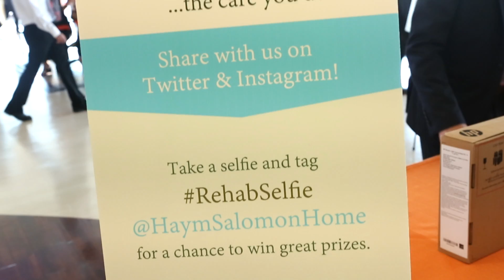Opening Celebration of the GrandView Pavilion at the Haym Salomon Home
On September 8, 2015 the Haym Salomon Home for Nursing & Rehabilitation celebrated the opening of a brand new 15,000 sf rehabilitation gym. Aptly named the GrandView Pavilion, the gym encompasses the entire eighth floor of the well-known Haym Salomon Home and offers panoramic views of the New York City skyline.